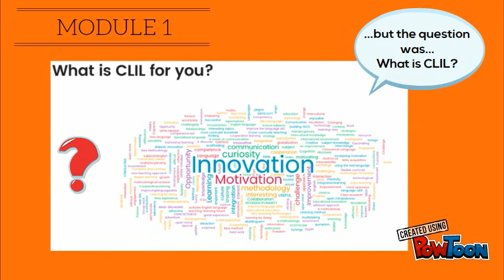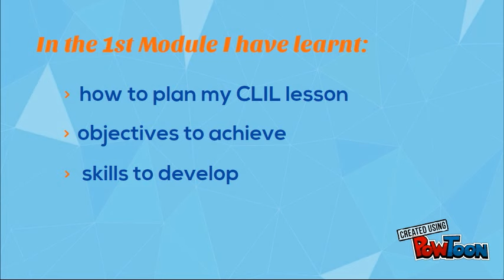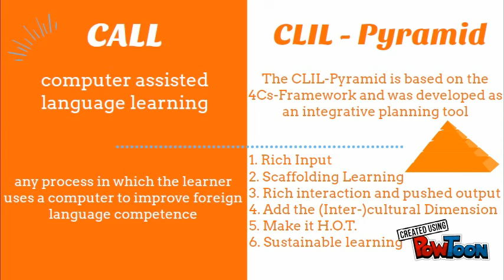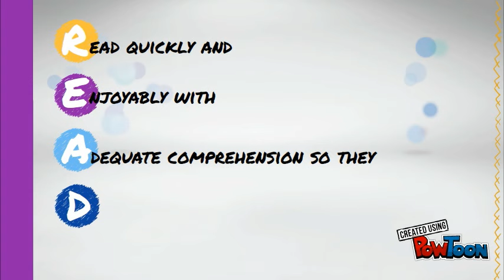My experience Techno-CLIL 2017_short description_Emiliana Rufo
Digital presentation for the MOOC TechnoCLIL for EVO 2017